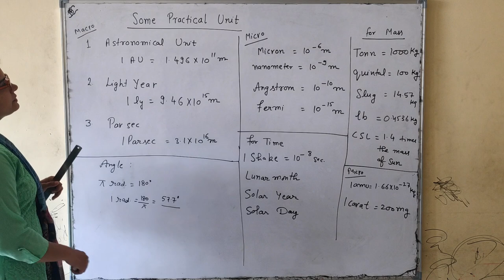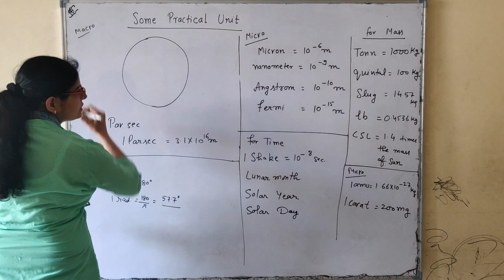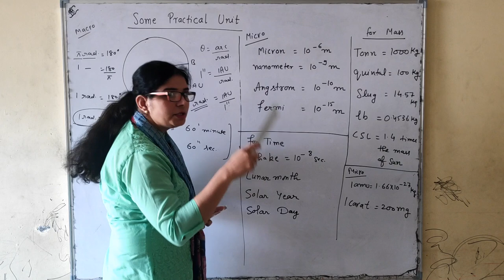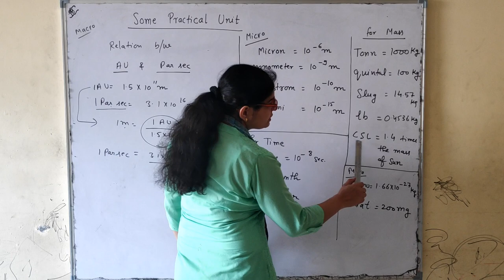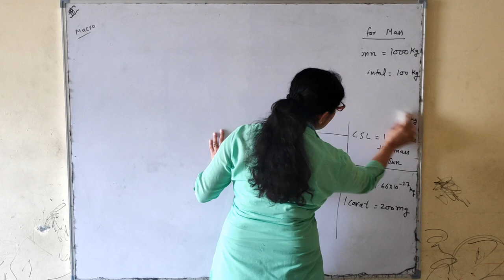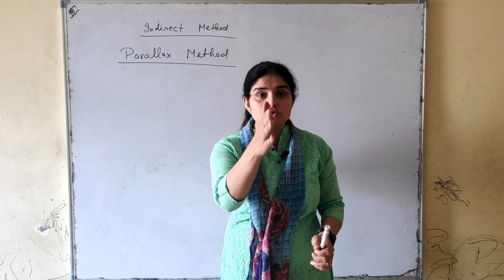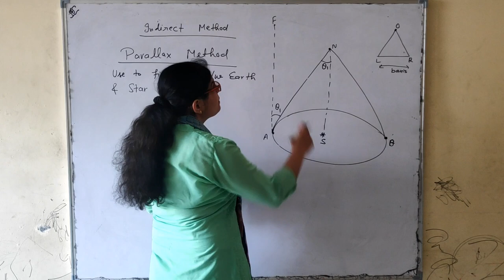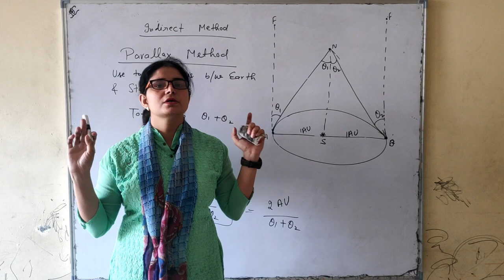Class 11th Unit and Measurement : Parallax Method CBSE/ISC Boaed IITJEE/NEET/NDA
practical unit, Parallax method and its use